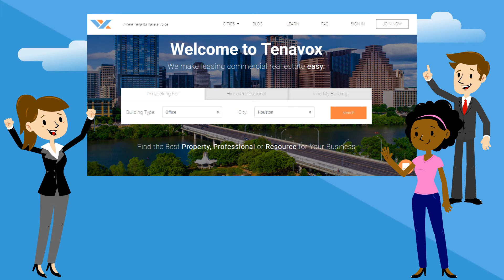Why Size Matters | 10 Steps to Signing A Great Commercial Lease: Step 1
From search to signatures—learn the crucial steps, tools and resources you need to make, execute, and occupy a fantastic lease as a business. It all starts with Step 1 in our 10 Steps to Signing A Great Commercial Lease.
Getting the right square footage for your lease is FAR more important than worrying about the rental rate at step one. Learn why size impacts your budget WAY more than rental rate. The difference between spending on extra 500 Square Feet (SF) for five years and spending an extra $1 on Per Square Foot (PSF) Rate is night and day.

Take our full e-course and download our ebook to empower yourself and your business in signing the best lease.